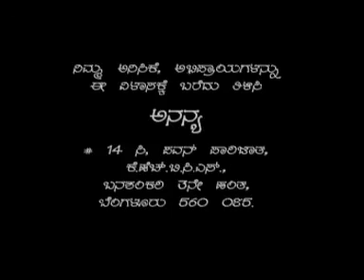Manthana Episode 171